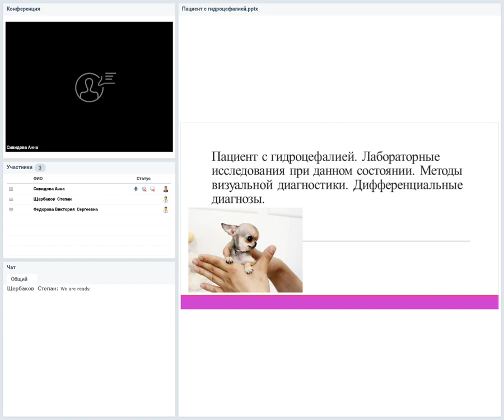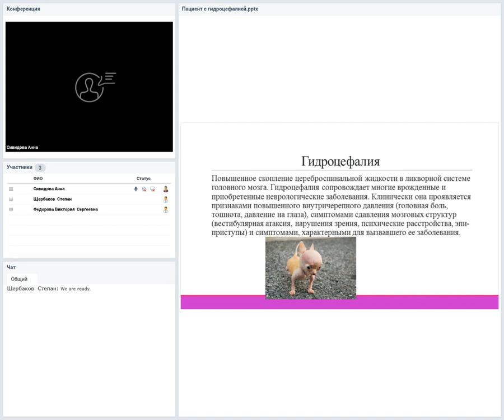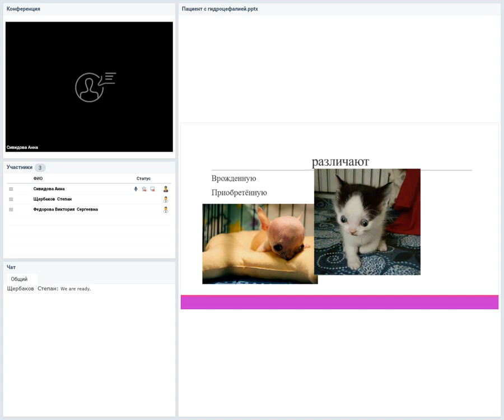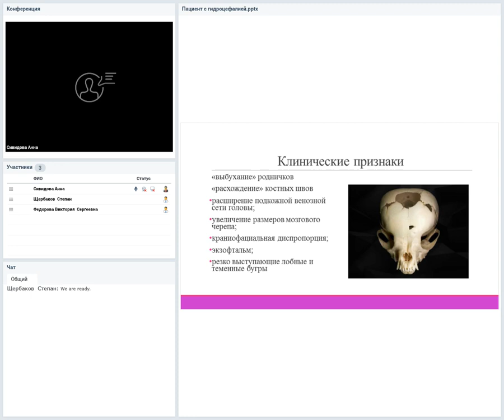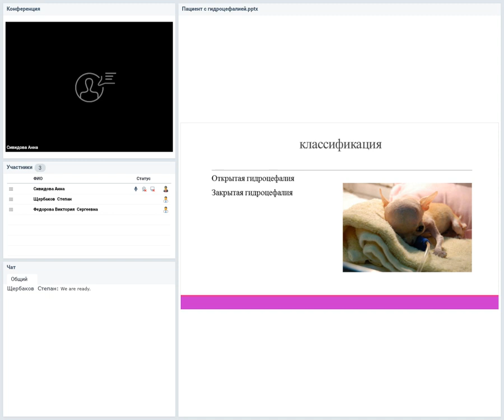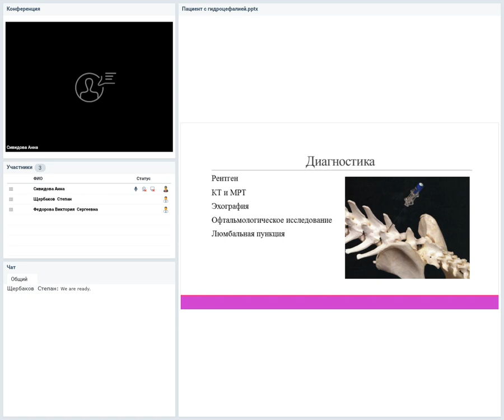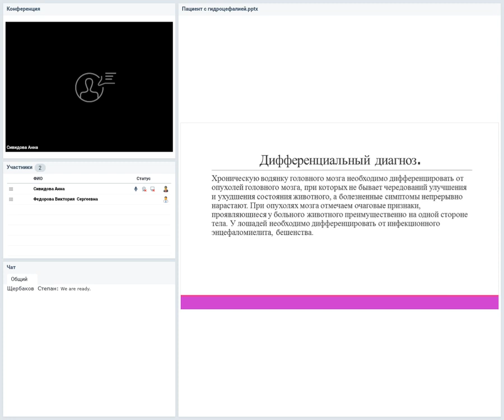Пациент с гидроцефалией. Лабораторные исследования при данном состоянии. Диагностика.